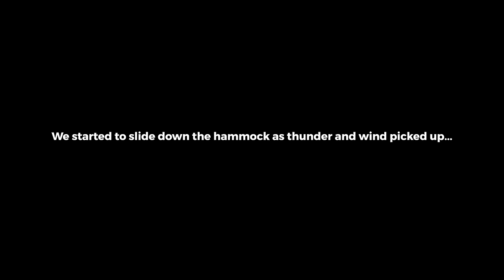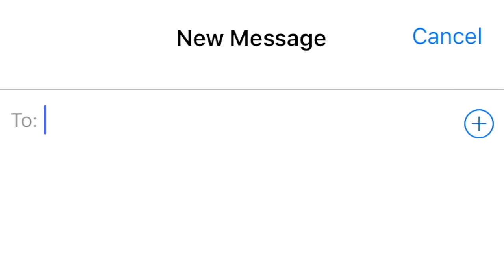Overnight on the Most Dangerous Bed in the World!!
This was probably one of the most unexpectedly terrifying experiences we've ever had. (At least I've had.. (this is Thomas)). DO NOT try to do this on your own without proper precaution and care from professionals. We turned out safe and sound. Ryan Robinson took great care of us and we had the most badass and talented team of creators and filmmakers come out to help us shoot.

Thank you to Ryan Robinson (@HandsomeRobinson) for taking us on this adventure and to Jake (@ParkRangerJake) for rigging.

Thank you to Bryce Van Leuven (@HelloLucid) for the crazy anamorphic footage and to Logan Davidson (@LoganDavidson) for capturing the rest of it.

Thank you to @Eli_TheHeliGuy and @AustinClaborn for coming out with the helicopter.

And of course, our friend Max (@LiveToTheMax) for helping film and always bringing good vibes to an adventure.

Editors: Thomas Brag, Thomas Dajer, Cam Peddle, Marshall Hodge